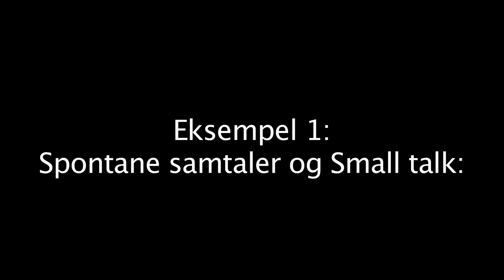Et Liv Med Autisme part 6 (KOMMUNIKATION)